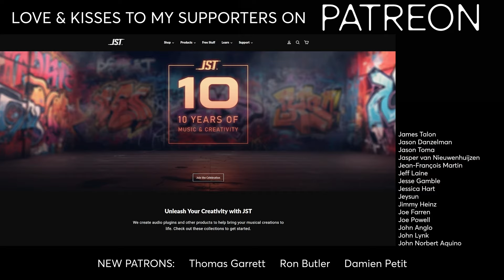Joey Sturgis asked me to write a Saosin song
A couple weeks ago, I got an email from Joey Sturgis that was like "hey i like ur stuff, wanna try my new Howard Benson Vocal plugin?" I was like "ok" and he said (paraphrasing) "while you're test driving it, you should write a song that sounds kinda like one of your favourite bands a little bit" and now we're here. Hope you've enioyed my 'Saosin' song!

STREAM IT ‘Joey Sturgis asked me to write a Saosin Song’

HOWARD BENSON VOCALS They didn't tell me to make an ad, or sponsor this video, but this plugin rips so go snatch it xoxo

🪕 How are my guitar tracks so clean!?

0:00 Joey Sturgis asked me to write a Saosin Song
3:23 Joey Sturgis didn't ask me to say this